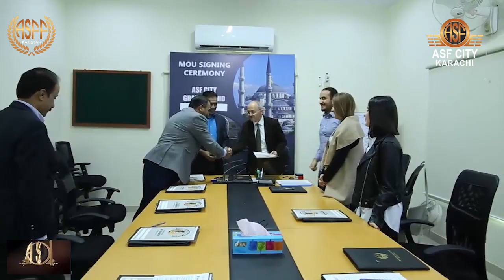ASF CITY Karachi Latest Updated Drone Footage 20th of FEB 2020 RPT 4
ASF City Karachi is a project by ASF Foundation, and is aimed to become the pioneering sustainable city of Pakistan. It has been planned to provide the best lifestyle to its residents, with quality infrastructure, safety, and peace of mind, proximity to all necessary facilities, its environment, sustainability, and efficiency.